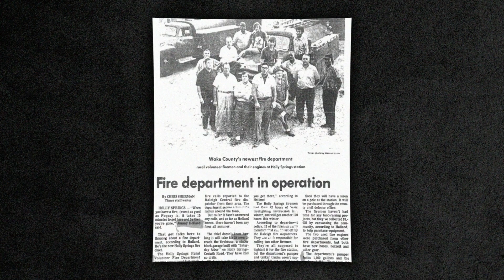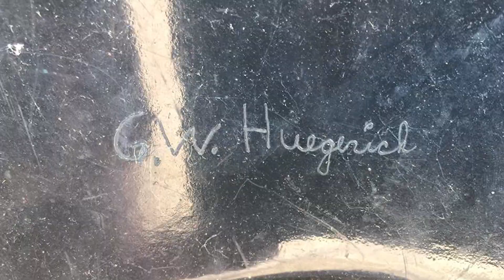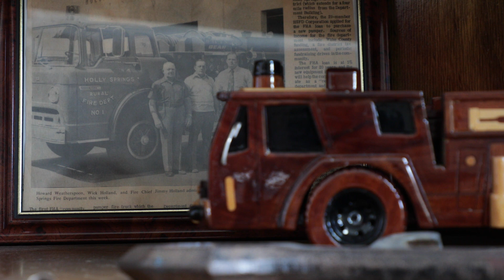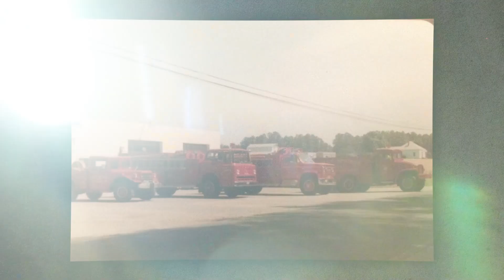Public Safety Spotlight: Holly Springs Fire Past to Present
As the Town prepares to break ground on the new Fire Station 3 in northwest Holly Springs tomorrow, let's take a look back at the dedicated volunteers who helped start it all!